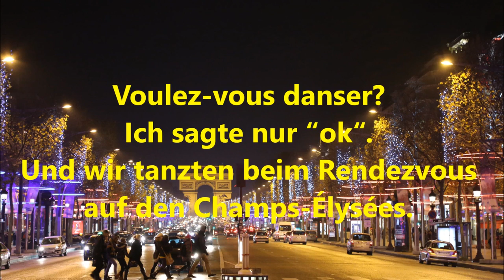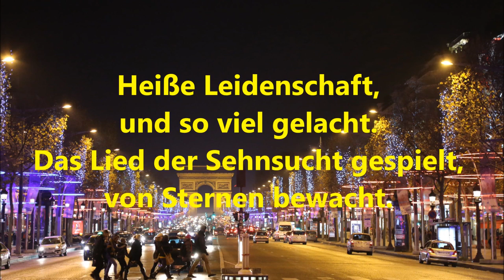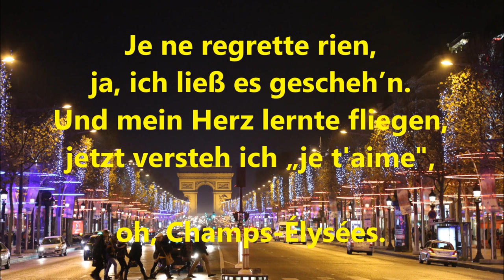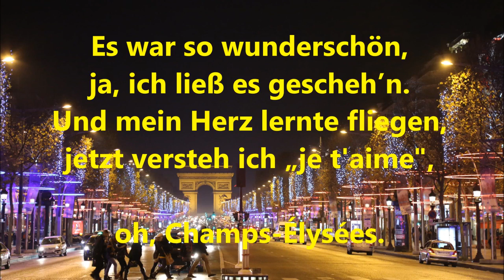Wolkenfrei - Champs Élysées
Schön